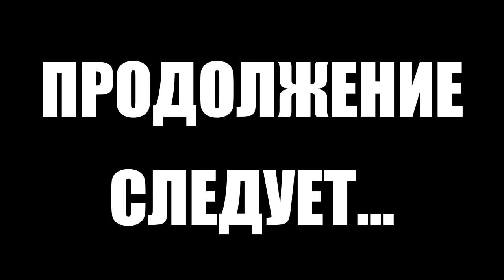Тарков прокачка с нуля. Путь со дна. День 15 Escape from Tarkov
Первый сезон "Путь со дна" в Тарков. Прокачка убежища, выполнение квестов, рейды за диких, лояльность торговцев в Escape from Tarkov. EFT патч 12.9
В этом выпуске выполнены следующие квесты в Тарков:
1. Путь выживальщика. Филин (Егерь)
2. Игра на верняк (Лыжник)
3. Реагент, ч. 3 (Лыжник)
4. Каратель. Часть 2 (Прапор)
5. Большой заказчик (Прапор) - провален намеренно
6. Простое любопытство (Терапевт) - провален намеренно
7. Реагент, ч. 4 (Лыжник)
8. Тарковский стрелок. Часть 5 (Егерь)
9. Без обид (Прапор)
10. Забудем старые обиды (Терапевт)